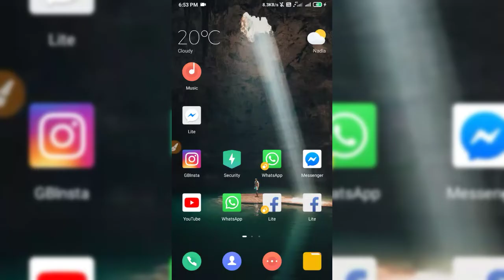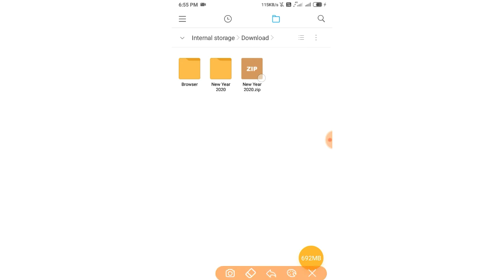Happy New Year 2020 Pngs Zip File By- Shobi Editx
New Year png 2020

Lightroom CC Mod Version

Touch Vpn Link

How to copy text from videos description

Fb Cover Art Pic

3k Fonts Zip File

2k Fonts Zip File

Stylish png part 6

Stylish png part 5

Full Hd Pics Zip File 2

Buzz Launcher

Buzz Widgets

Editing Tutorial

1. Pixellab se texture kaise add kare

2. Edit like photoshop cc/cs6

3. Awesome orange effect

4. Raw editing tutorial

5. B&W editing with typing png

6. Make glass font like photoshop cc

7. Double effect

8. How to make glass font using pixellab

FreeMusicWave

And

NCS Music

®Hashtags®